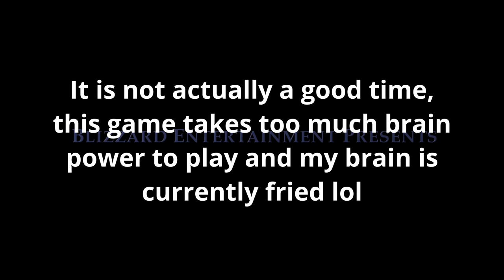Let's Play Warcraft 3 (Ep 33): Justice is Eepy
Playing a strategy game while fighting to stay awake wasn't my best idea.

(Originally recorded around July 1st)